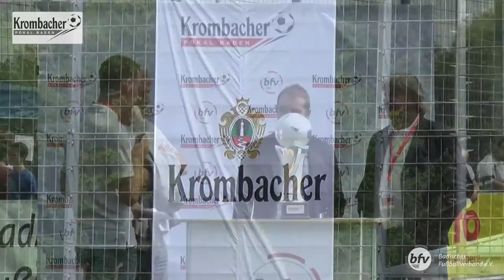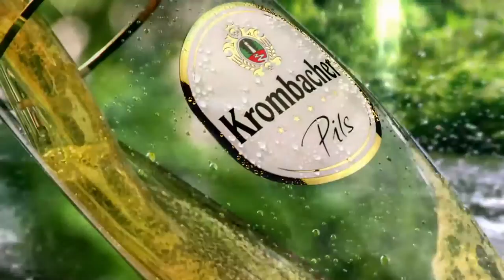Krombacher Pokal Baden, Finale: FC Astoria Walldorf vs. SpVgg. Neckarelz - Zusammenfassung